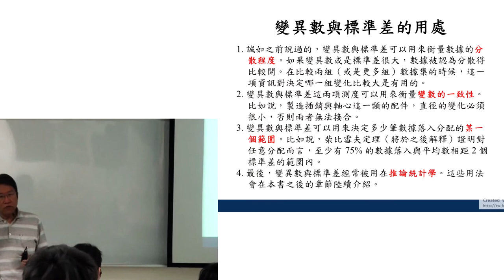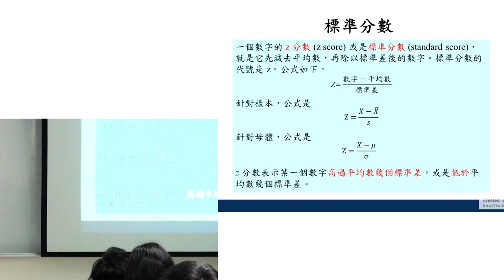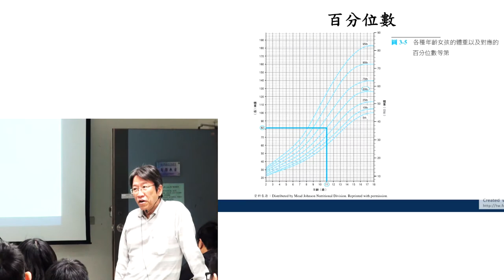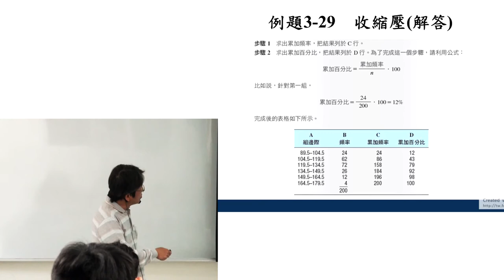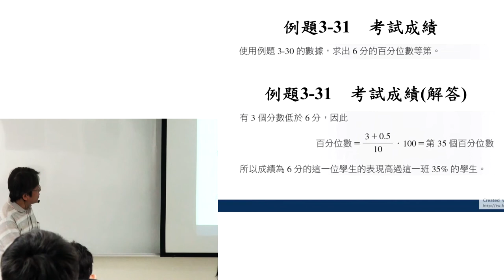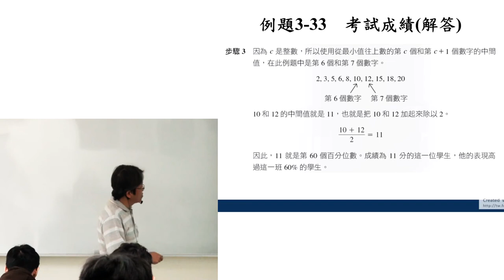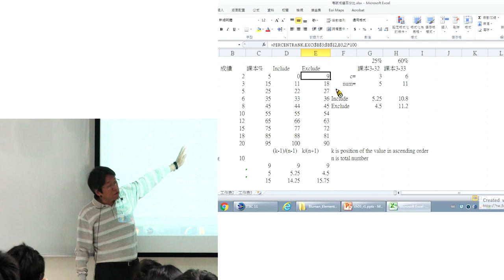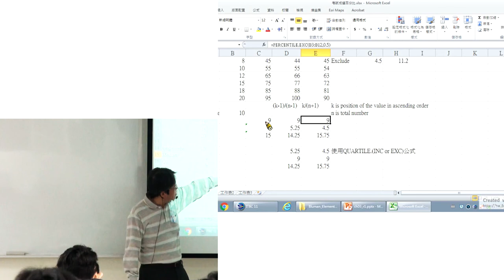機率與統計105 20170316 1